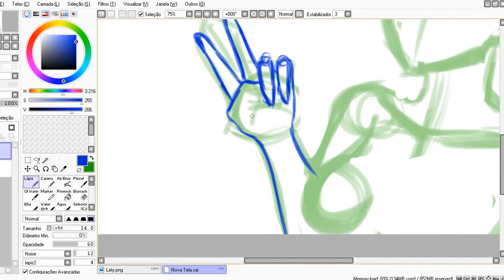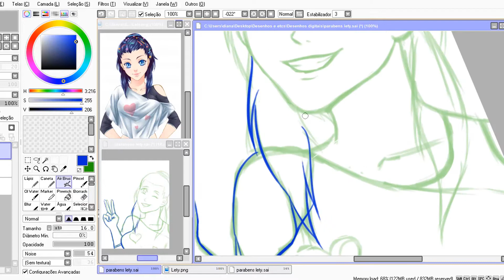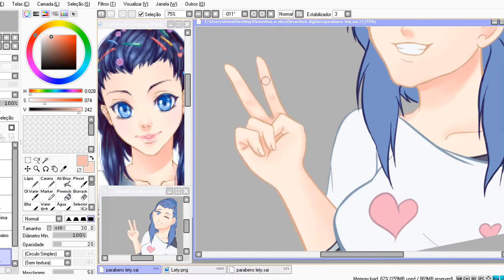Happy Birthday Lety - Speedpaint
I should have posted this sooner, but i had a few problems :$

The character belongs to ChinoMiko and the background is from Candy Love
I also do not own the song: